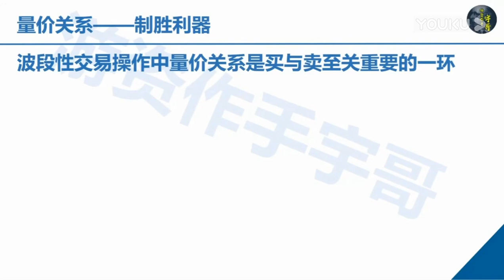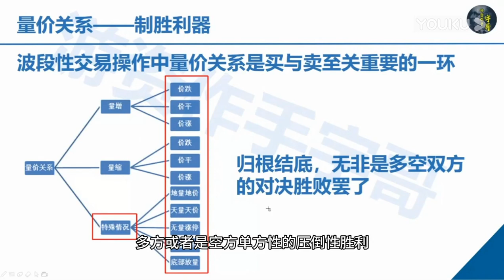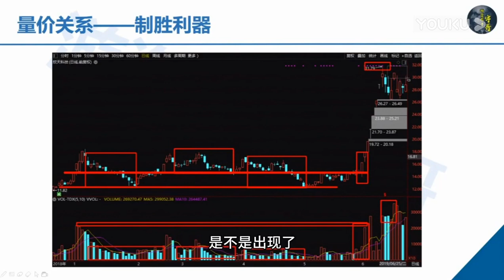17a十、量价关系